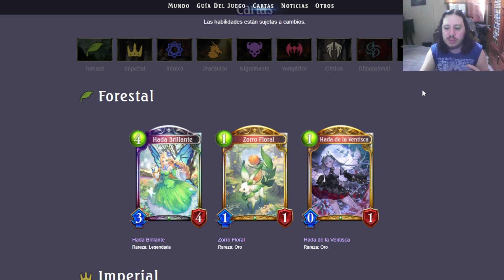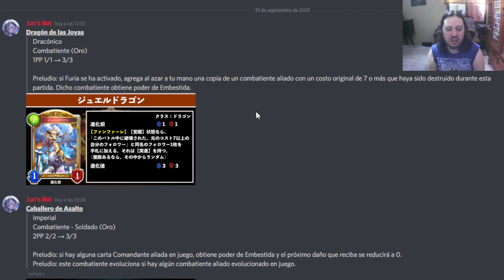😲😲!Cartas del anime y cartas que vuelven!😲😲 Dawn of Calamity . Capitulo 2. Shadowverse en Español.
!Mi twitter!

¿Quieres que los demas vean tus grandes jugadas?
Unete al gremio YoritomoYT y compartelas. !Yo las comentare en un video!
ID del Gremio: 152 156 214

Saludos viajeros soy Yoritomo y este mi canal de gameplays en el que subo muchos videos (sobre todo de Shadowverse), no soy el mejor jugador, ni el que mejor edita, ni el mas gracioso pero disfruto mucho jugando y trayendo contenido a youtube. Sed bienvenidos y disfrutad ^^.